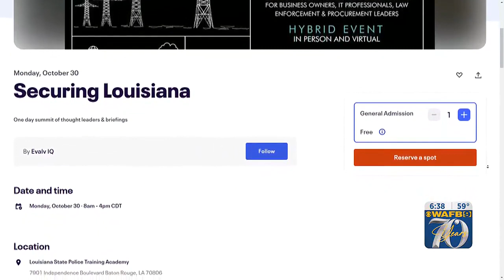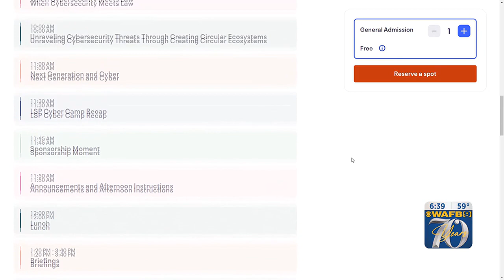Cybersecurity summit coming to Baton Rouge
A summit to discuss cybersecurity is scheduled to happen on Monday, Oct. 30, from 8 a.m. until 4 p.m. at the Louisiana State Police Training Academy.